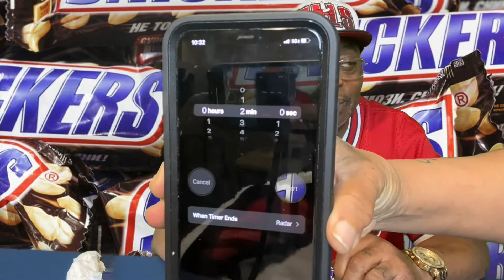QUICKER THAN A SNICKER CHALLENGE CREATED BY @BigBelly Bob & MsShansShorty Recipes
Quicker than a snicker 1 min challenge created by @BigBelly Bob &

See if you can eat a regular size snicker within 1 min or less as y’all see my husband failed 😂😂 so good luck whoever try this challenge plus it’s a good one so yeah try it if you haven’t already I’m next 🤦🏽‍♀️😂😂

I hope y’all enjoyed this video don’t forget to like comment and subscribe hit that notification bell so you’ll be notified when i upload a video share my video with any and everyone i will greatly appreciate it thanks for watching love you all ❤️🙏🏽